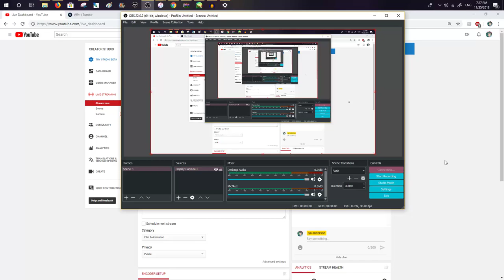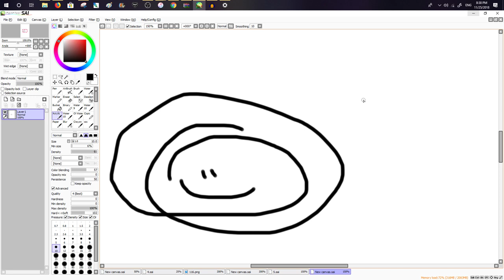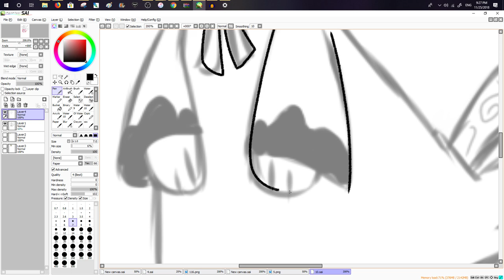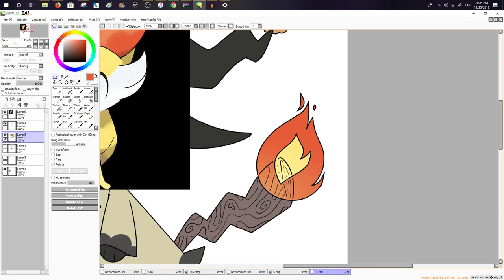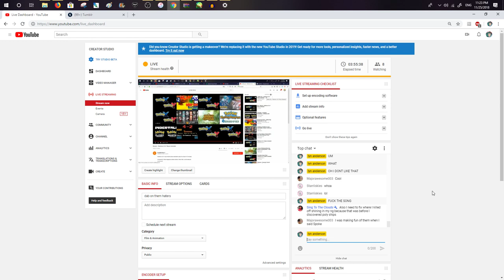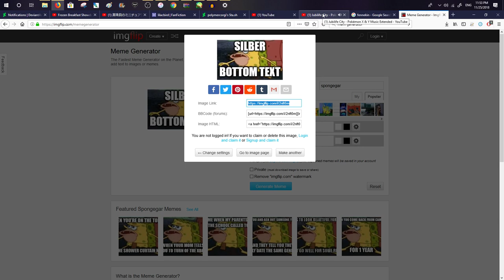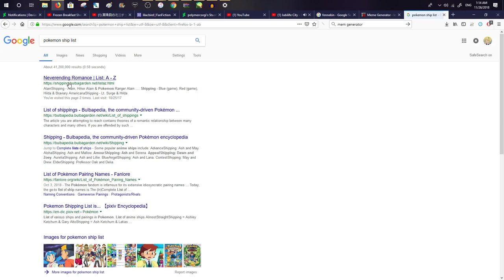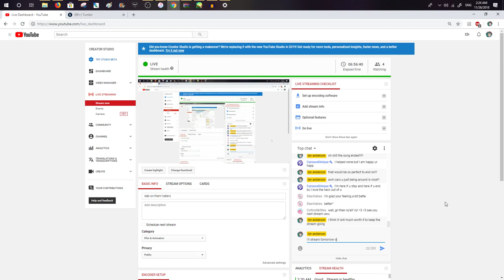dab on them haters